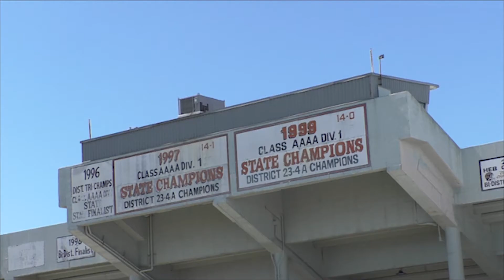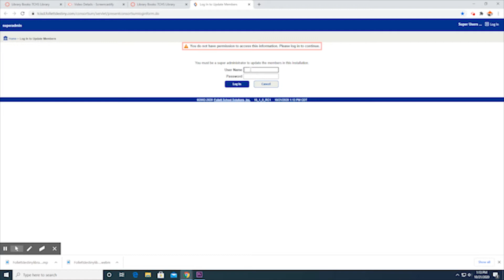Sting TV October 26, 2020